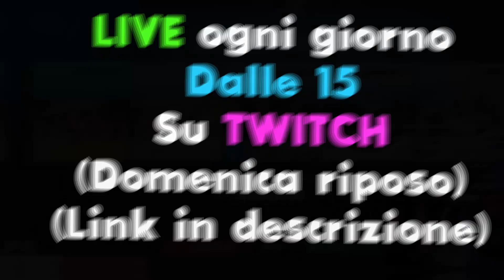Contro FULL STACK = SCONFITTA? [Rainbow 6 Siege ITA Gameplay Ranked PC]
Nuovo Gameplay ITA su Rainbow 6 Siege Brutal Swarm! In questo nuovo episodio di R6 Ranked andremo a giocare sulla Mappa Villa. Contro FULL STACK = SCONFITTA?